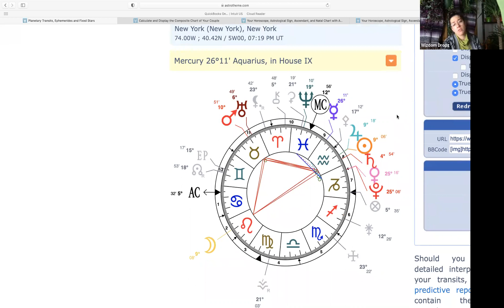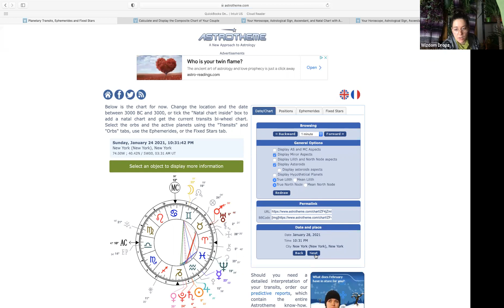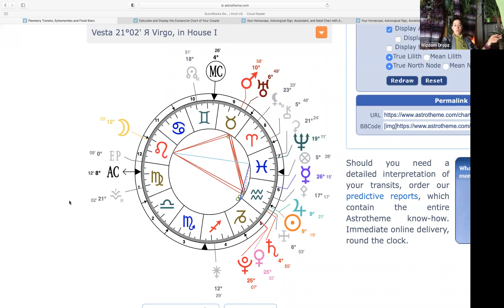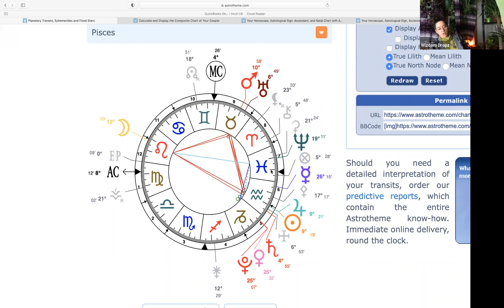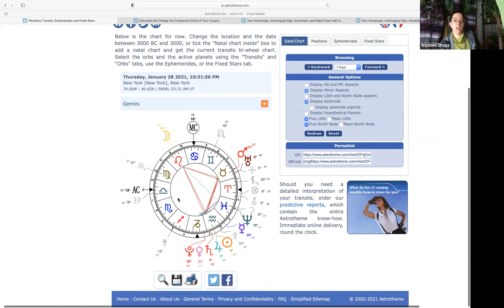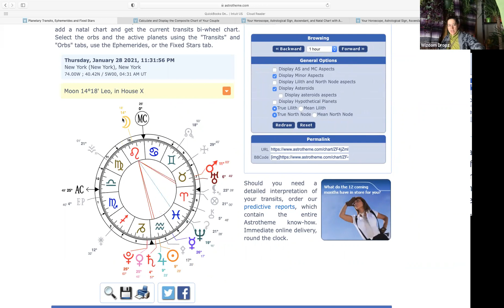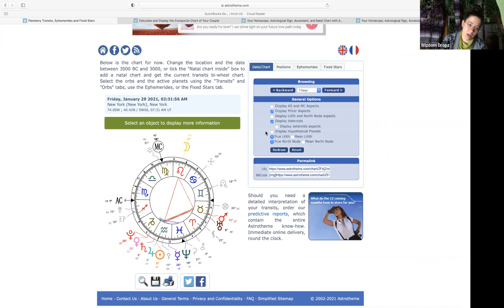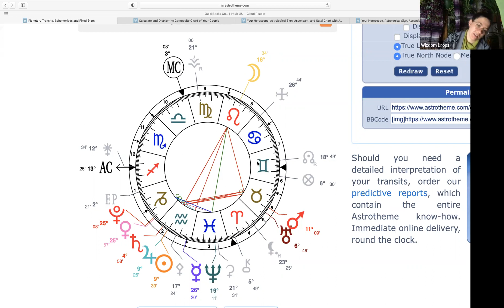LEO Full Moon - ALL 12 SIGNS HOROSCOPE Reading - This One is a Doozy! Making Our Presence Known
Greetings, Earthlings! ✌🏼🌎

This Full Moon is CRAZY, ya'll! Honest to Goddess!
And you know what it's all about? Overcoming our collective narcissistic and sociopath tendencies. Dare I say those words as the shadow aspects of Leo and Aquarius, respectively? Yes, yes I do.

Truth be told, LEO's shadow is narcissism and AQUARIUS's is sociopathic tendencies... Why am I stressing these shadow aspects tho? No shade my fellow humans, just a T- SQUARE that can't be denied... I mean look at it!

So the shadow aspects of the signs involved become relevant here as we sit with the shape.

T-square is two issue points, with one solution. In this video we discuss how Leo-Aquarius are the issue points and how through Taurus  energy, we can HEAL! The awakener planets are there, indicating the planetary epiphanies that are available at this time here on Earth.

Ask yourself how are you giving yourself too much or too little importance to your experience? Many lightworkers self sacrifice and ignore ourselves in the process, through relationships and the like. Many others are self consumed to the extent that we forget to honor people, animals and ecosystems around us. Ultimately it all comes from dishonoring ourselves as individuals, the IRONY of narcissistic tendencies.

⭐️ For a Reading With Tonia 🔮